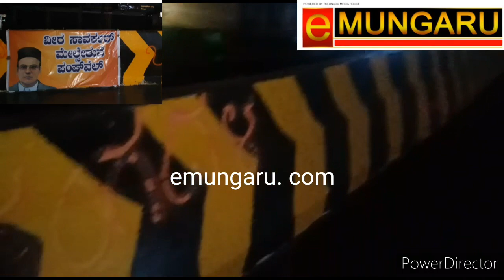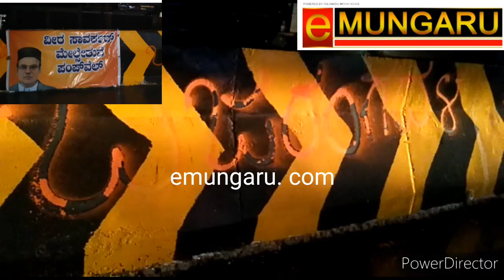ಪಂಪ್ ವೆಲ್ ಮೇಲ್ಸೇತುವೆಯಲ್ಲಿ ವೀರ ಸಾವರ್ಕರ್ ಬ್ಯಾನರ್: ಒಂದೆ ಗಂಟೆಯೊಳಗೆ ತೆರವು